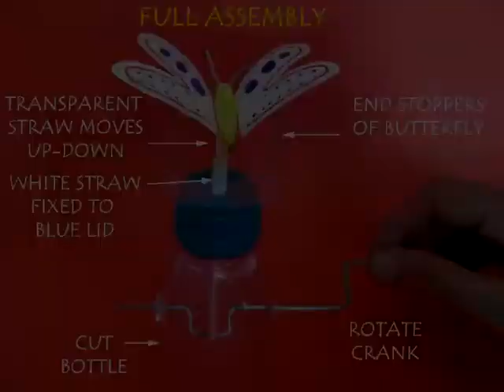CRANKY CRANK - MARATHI - 10MB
In this interesting toy as you rotate a crank a beautiful butterfly flaps its wings. The crank is mounted in a plastic bottle. The rotating crank moves a straw con rod which lifts and lowers the wings of the butterfly.
This work was supported by IUCAA and Tata Trust. This film was made by Ashok Rupner TATA Trust: Education is one of the key focus areas for Tata Trusts, aiming towards enabling access of quality education to the underprivileged population in India. To facilitate quality in teaching and learning of Science education through workshops, capacity building and resource creation, Tata Trusts have been supporting Muktangan Vigyan Shodhika (MVS), IUCAA's Children’s Science Centre, since inception. To know more about other initiatives of Tata Trusts, please